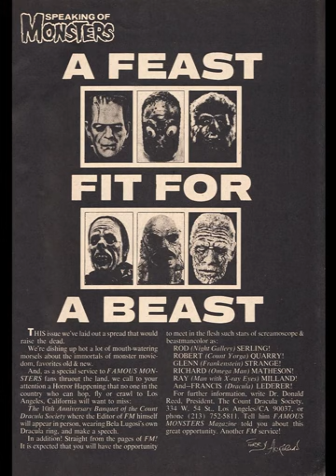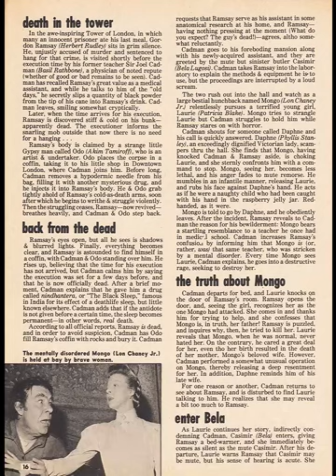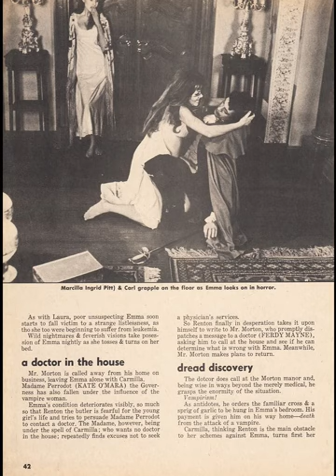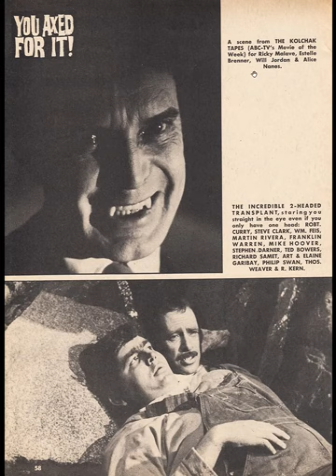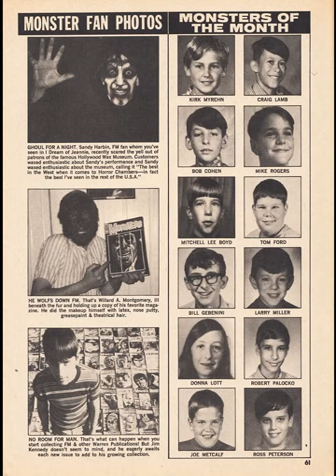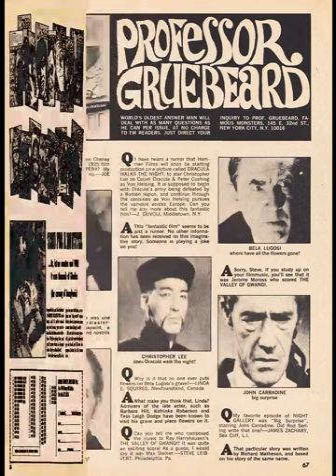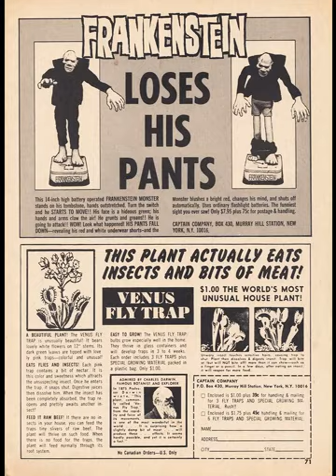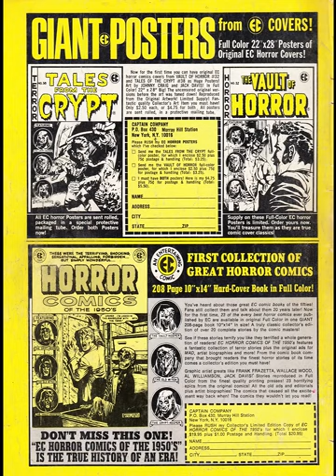Famous Monsters Magazine Issue 90 (Classic Horror Magazine)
Amazing what you can find out on the Net :)... this classic magazine stirs up some ghosts for me.